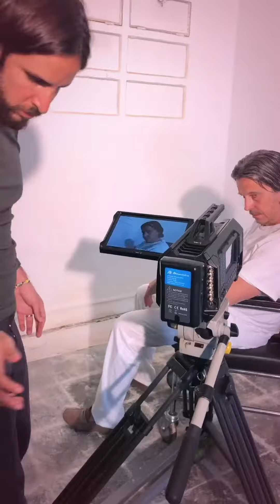1st year living in Barcelona! ♡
El 25 de septiembre del 2020 cumplí un año en Barcelona y solo puedo decir que ha sido increíble! Conocí a mucha gente hermosa que se ha vuelto mi segunda familia, he aprendido muchísimo sobre la vida y sobre mi misma. Ya estoy ansiosa por saber qué me espera para los próximos años 🥰.

Todos los que salen en el video tienen un lugar muy especial en mi corazoncito ✨ faltarán algunas personas seguro, pero entenderán qué hay veces que debo vivir el momento y no hay oportunidad de grabar toda una vida 🙊🙈